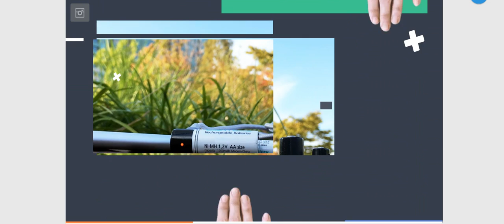라이토즈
I made a video of our company "Lightors Battery"
I am not good at making such videos.
If anyone could help me I will provide you with our product!